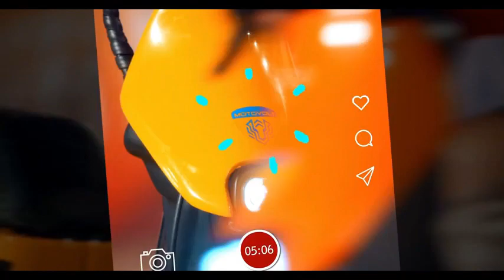ये सस्ती e-Bike देती है 120 km रेंज | Urban E Bike | 2022 Cheap e Bike launched in india | Ev Tak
What is the starting price of electric bikes?
Which are ​the popular electric bikes?
What is the price of Electric bikes in India?
How to choose an Electric bike in India?

About the channel:
EV TAK is an online portal that helps user to get all related infornation and latest update about electric cars, electric bikes, electric scooters, ev news, ev charging station etc